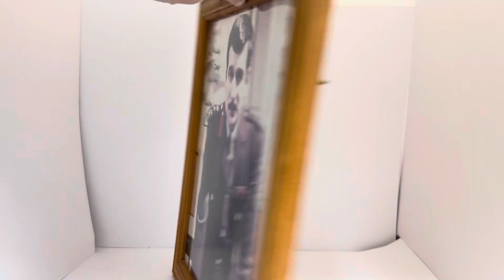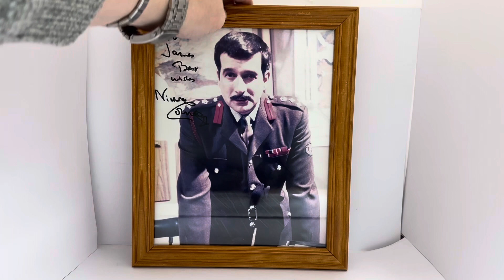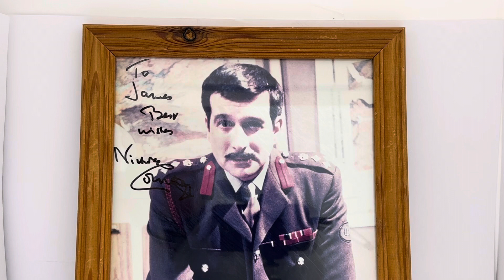Dr Doctor Who The Brigadier Lethbridge-Stewart AKA Nicholas Courtney Autograph Photograph In Frame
Dr Doctor Who The Brigadier Alastair Gordon Lethbridge-Stewart AKA Nicholas Courtney Autograph Photograph Mounted In A Wooden Frame. This fantastic mounted photograph measures 11.5 inches by 9.5 inches and features Brigadier Allister Gordon Lethbridge-Stewart in his unit uniform as played by the late great Nicholas Courtney, and includes his autograph that was collected in person at a Doctor Who convention in the 1980's.